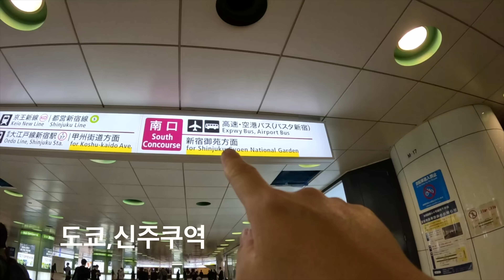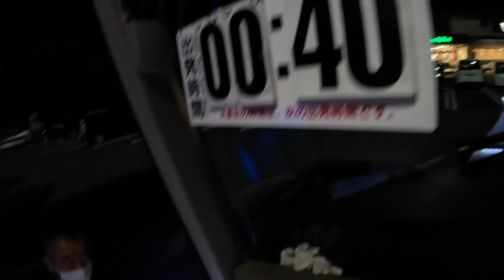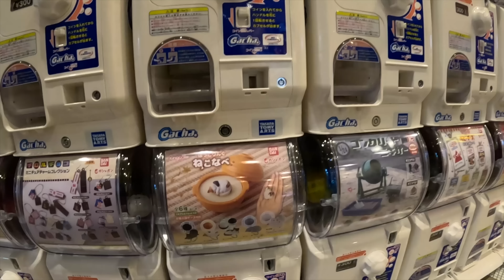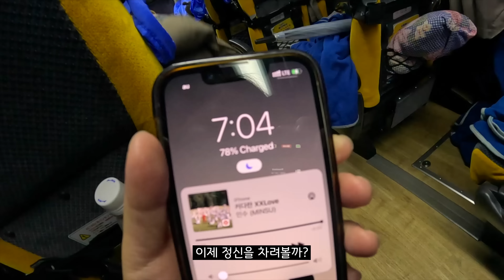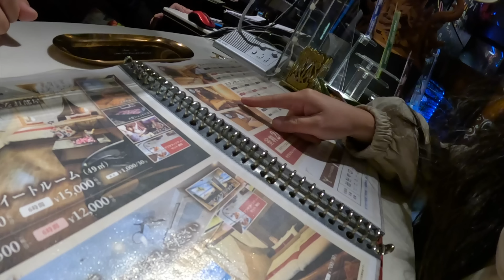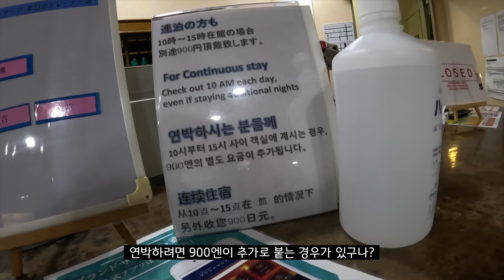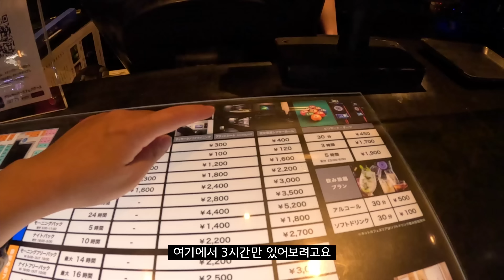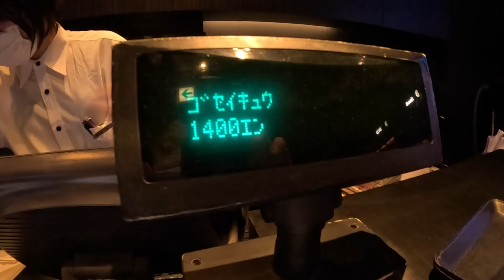도쿄에서 오사카로 가는 험난한 여정 야간버스에서 넷카페까지 일본(30)